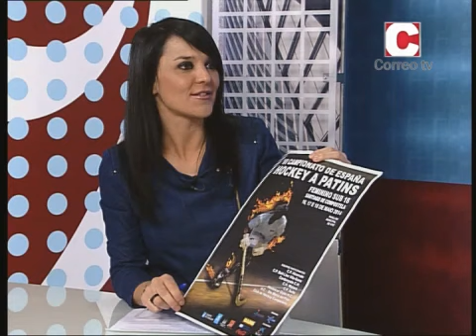Máis Deporte 15/05/14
Actualidade deportiva en Santiago, a cargo de Silvia Castiñeiras. Hoxe entrevista a Jesús Franco, vicepresidete do Club Hockey Compostela.